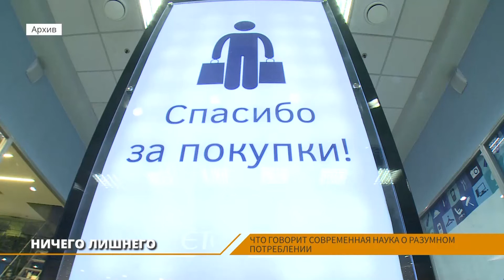ЛенТВ24 "Студия 1"///пятница, 13 марта///19:00